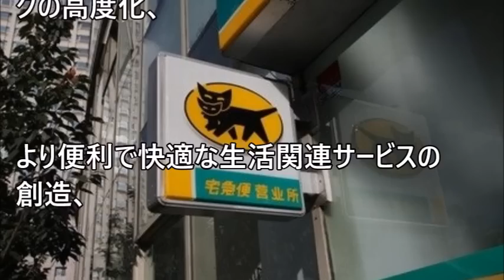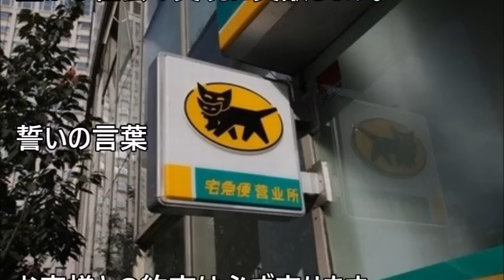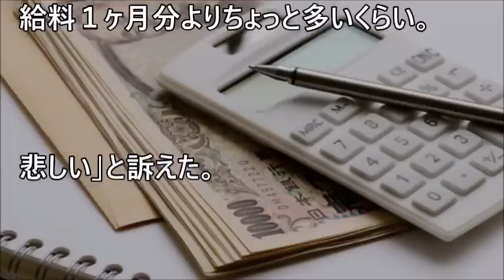【悲報】ヤマト運輸・元社員の現在…末路が悲惨すぎる…「16年間勤めて退職金は38万円....」【まじかよチャンネル】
【関連動画】

【話題】クロネコヤマトの宅配業者が土下座し地面に頭を叩き付ける動画が公開

【ヤマト運輸サービスに感動】海外「クロネコの配送サービスは神！」　外国人が宅急便を絶賛する理由！！【海外の反応】

【Youtuberヤマト運輸チェーンソー恫喝事件】長谷川和樹8003TV 謝罪ライブ ほぼフル動画